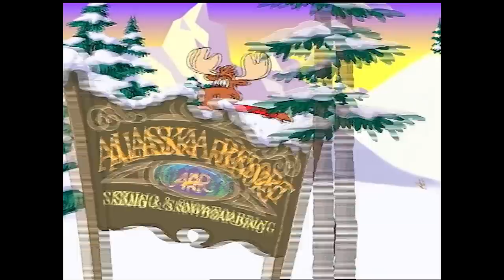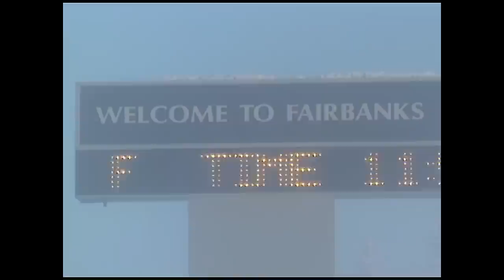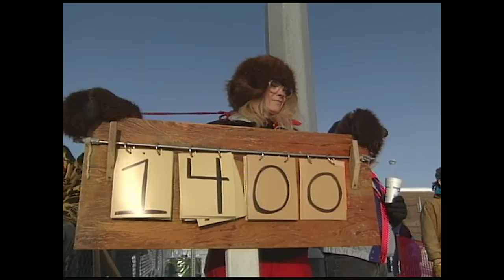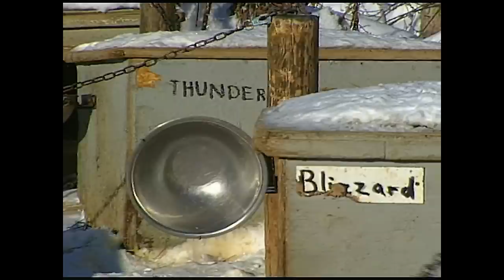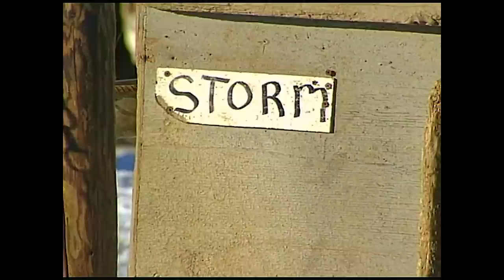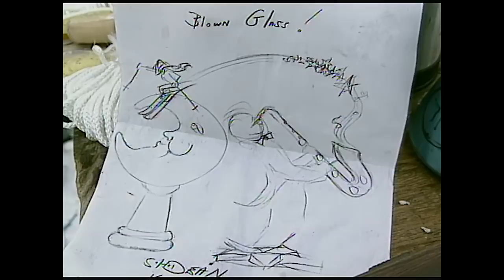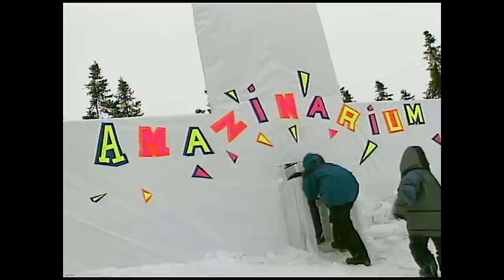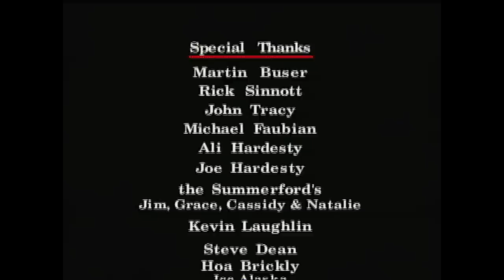Adventures of Monty the Moose Wacky Alaska Winter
Join Monty the Moose and Captain Patrick Puffin in Alaska as they have a wacky time in the winter. You'll meet many of the animals that call Alaska their wintertime home and enjoy the animation and songs by Alan O'Day and Janis Liebhart. This is one of three Monty the Moose adventures produced by Alaska Video Postcards.  Voice talent by Rob Paulsen. Animation by Pat Daugherty and Chris Shin. Fun for the whole family.